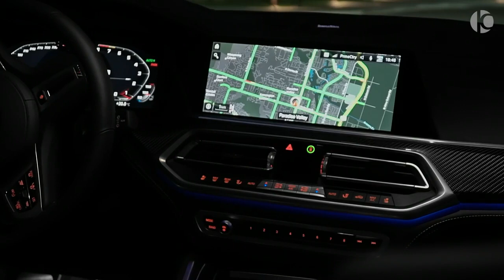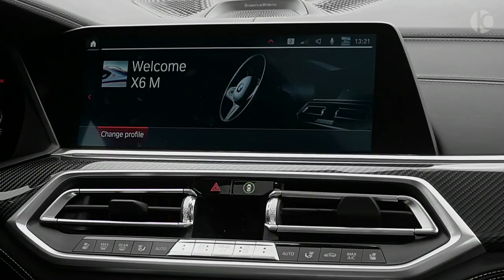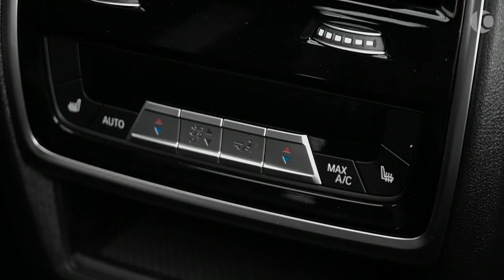BMW X6 M Compétition !!! 2020 !!!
Bienvenue sur ma chaîne Automobile !!!

Le seul but de mes videos est de partager avec vous, uniquement ce qui concerne les voitures.
Beaucoup apprécient, certains non. Si tu n'apprécies pas, passes ton chemin.
Je ne suis pas journaliste auto, je ne suis pas Youtubeur, et je ne suis pas un professionnel de la vidéo.

🔔 INFOS
Si vous souhaitez présenter vos voiture sur ma chaîne ou faire des demandes commerciales envoyez moi un mail avec plusieurs photos et un descriptif  : sfx.contact27gmail.com